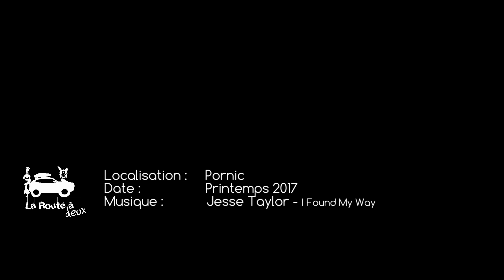La Route à Deux à Pornic (drone)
Quelques images de Pornic en drone et sur le port, dans la ville haute, la plage de la source et les cabanes de pêcheur (hiver et printemps 2017)

/ ! \ Nos images ne sont pas libres de droit.